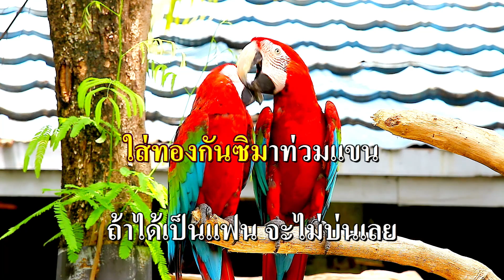สวยจริงน้องสาว คาราโอเกะ (สุรพล สมบัติเจริญ) Em